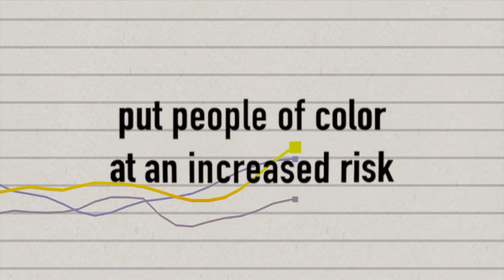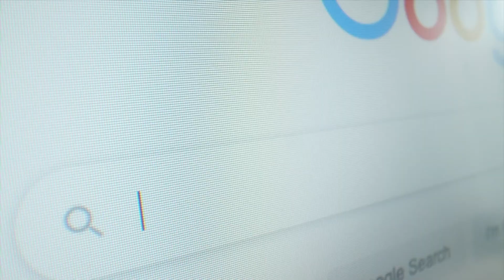Overcoming Vaccine Hesitancy | Living St. Louis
Affinia Health Care is working to overcome inequities in the availability of COVID-19 vaccines and providing information to those hesitant to take the shot.